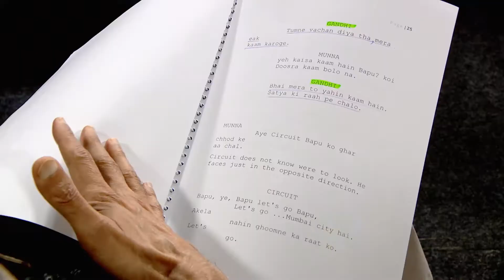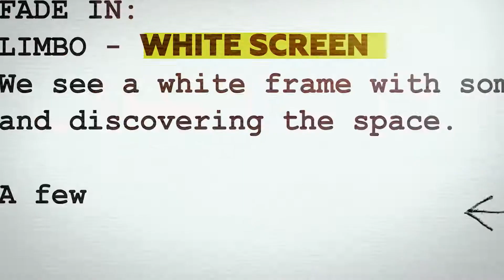OFF THE PAGE EP 05